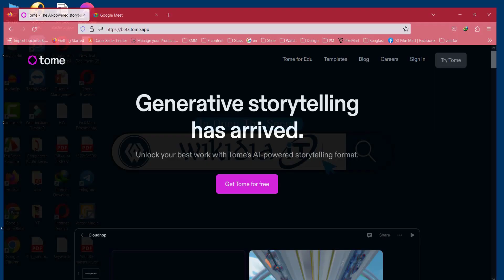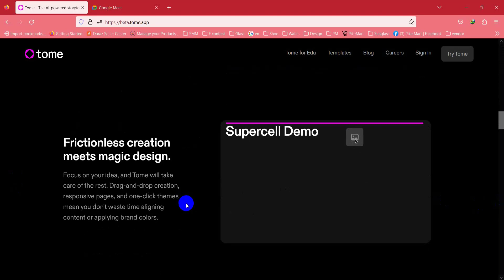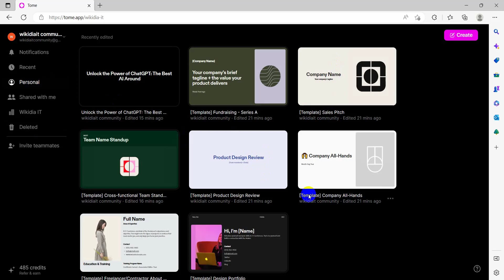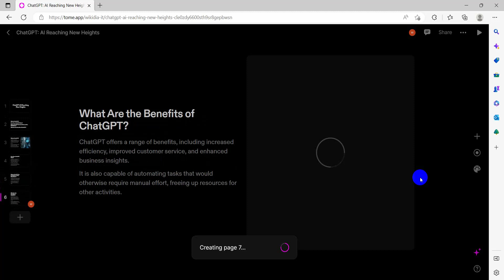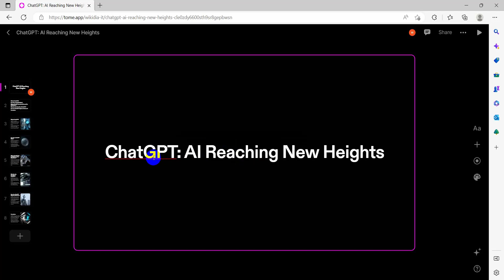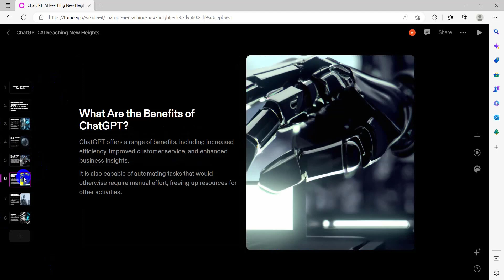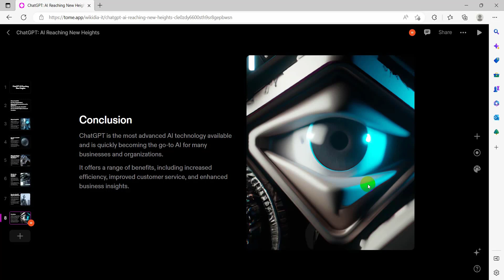মাত্র ১ মিনিটে প্রেজেন্টেশন তৈরি ইনকাম শুরু করুন | AI Presentation Skills | Tome.app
In this video we gonna show মাত্র ১ মিনিটে প্রেজেন্টেশন তৈরি ইনকাম শুরু করুন | AI Presentation Skills | Tome.app

🔥Related Tags🔥
Tome.app,
Tome,
openai,
AI Presentation,
chatgpt,
chatgpt presentation,
online earning,
data entry,
freelancing,
earn money,
core mining new update,
online job,
online income,
money making,
how to earn online,
earning website,
how to earn,
wikidiait,
wikidia it,